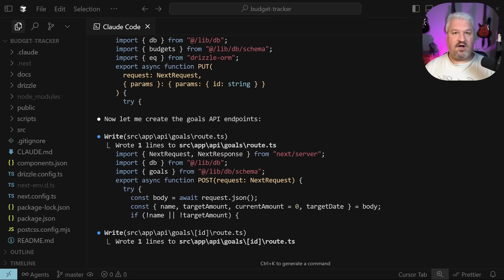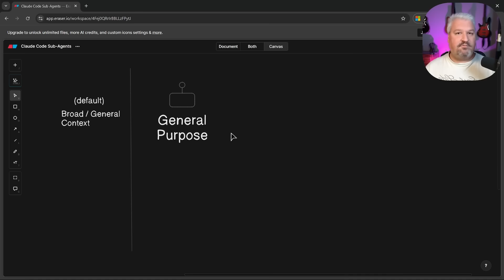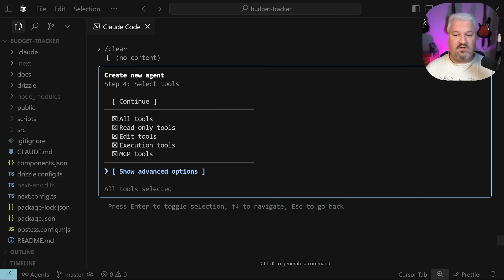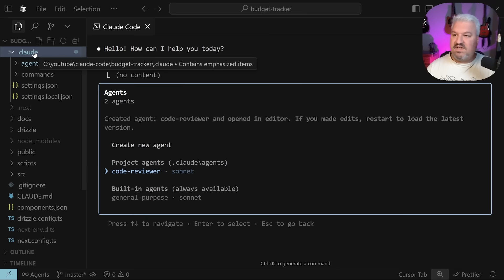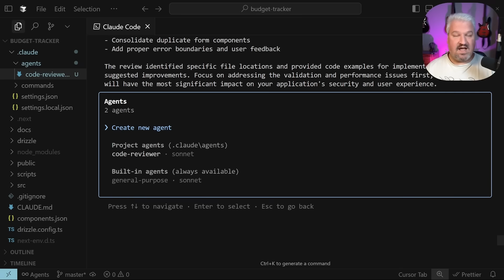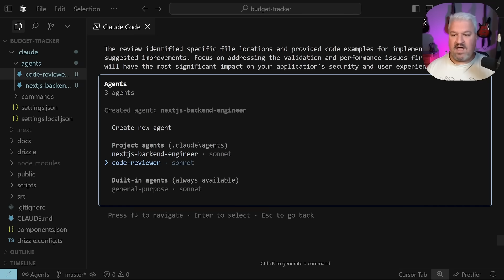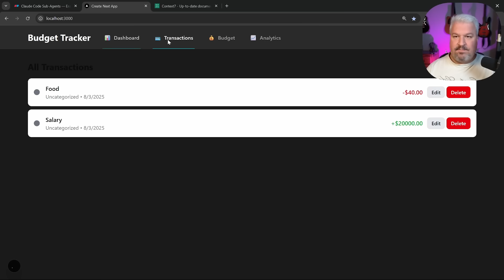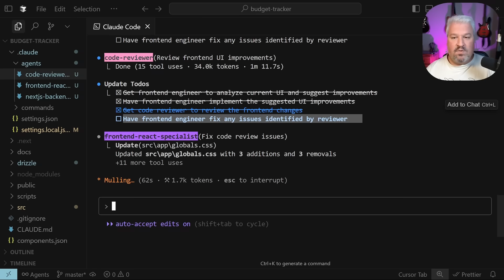Claude Code Agents: Build Agent Teams That Work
Create specialized agents in Claude Code with subagents - no more messy contexts or poor results from cramming everything into one conversation!

⚡ WHAT YOU'LL BUILD/LEARN:
🔹 Set up specialized subagents for code review, backend, and frontend tasks
🔹 Create clean, focused conversations with dedicated agent contexts
🔹 Orchestrate complex workflows between multiple AI agents automatically
🔹 Build better apps with agents that have specific system prompts and tools
🔹 Master the @ symbol syntax for calling specific agents directly

🎯 PERFECT FOR:
✅ Claude Code users struggling with complex, messy conversations
✅ Developers wanting specialized AI assistance for different project areas
✅ Teams looking to streamline their AI-assisted development workflow
✅ Anyone building full-stack applications with AI assistance

🛠️ TOOLS COVERED:
• Claude Code (subagents feature)
• Context7 MCP (up-to-date documentation tool)

⏰ DETAILED TIMESTAMPS:
00:00 - Introduction to Claude Code sub-agents
02:38 - Managing agents with /agents command
02:48 - Creating your first specialized agent (code reviewer)
04:24 - Configuring agent tools and permissions
05:30 - Selecting models and agent colors for identification
06:57 - Testing the code reviewer agent with transaction code
08:02 - Building a Next.js backend engineer agent
09:25 - Creating a frontend specialist with React/Tailwind focus
11:33 - Using @ symbol to call specific agents directly
12:15 - Orchestrating complex workflows between multiple agents
13:24 - Reviewing the improved UI with animations and icons